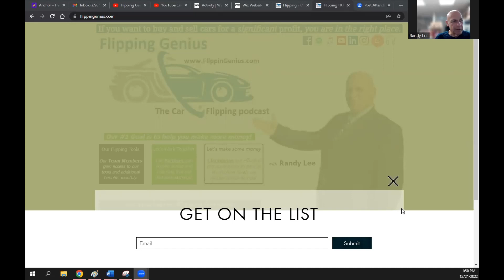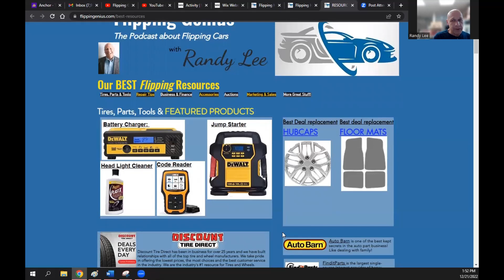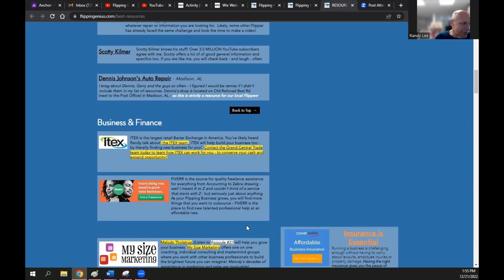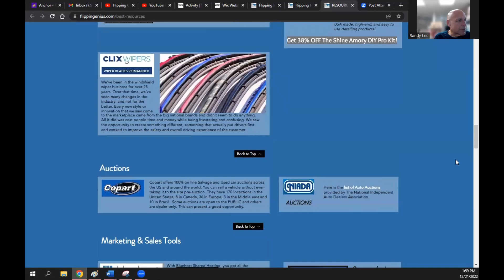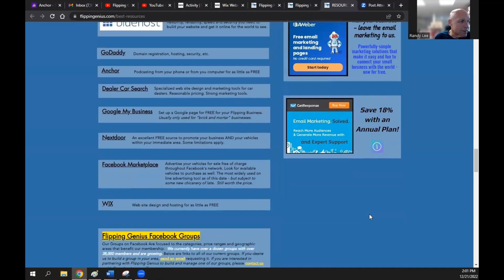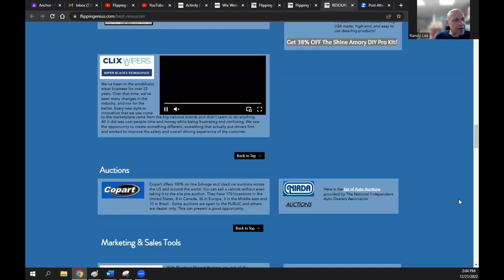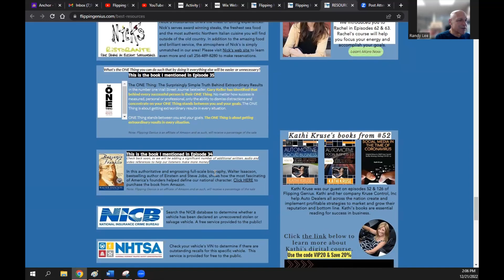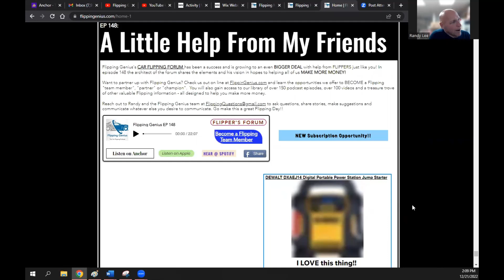Resources That Will Help You Make More Money! (Flipping Genius episode 149)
In the 149th episode of the Flipping Genius podcast, Randy introduces us to the Flipping Genius Resources Page. Because SAVING money equals MAKING money; we created this tool to advance your cause.

Please be sure to send us your questions to share with the CEO of the Independent Auto Dealers Association - as Randy has an interview scheduled next Monday.

Be sure to stay until the end to hear some life changing directions.